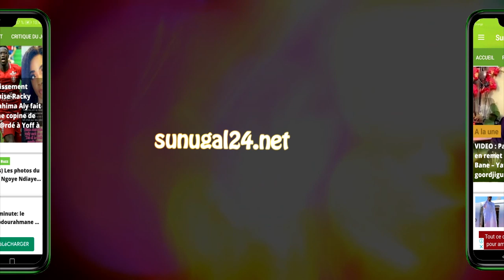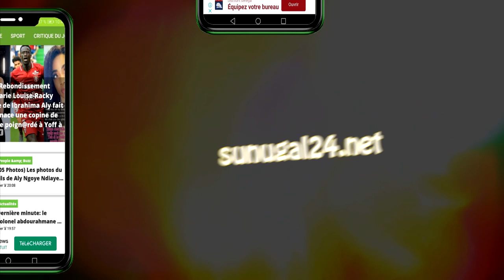100% aérobie travail en endurance maintien de la forme physique